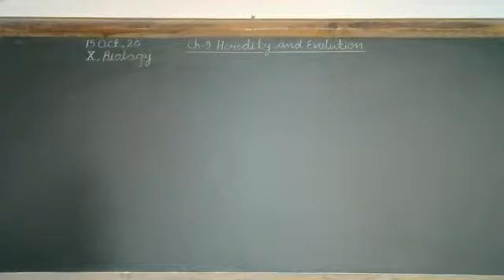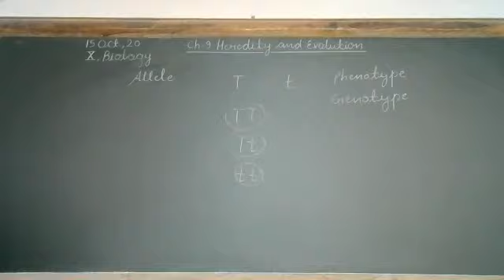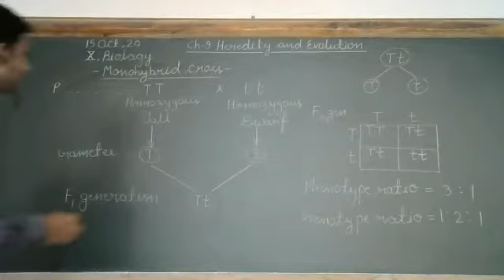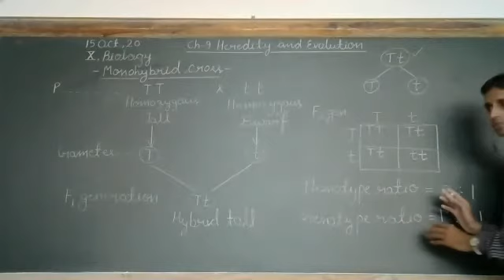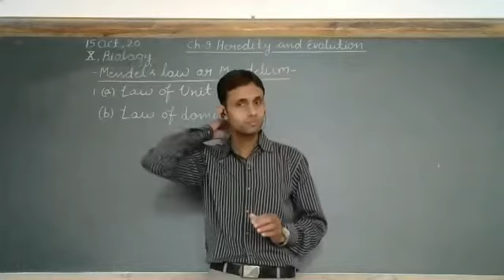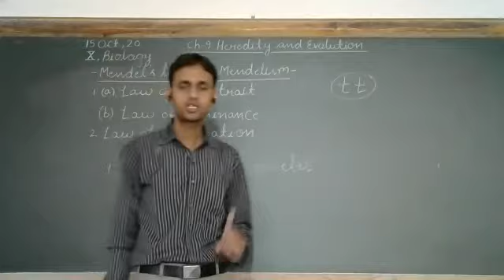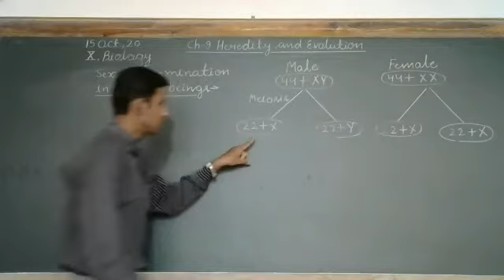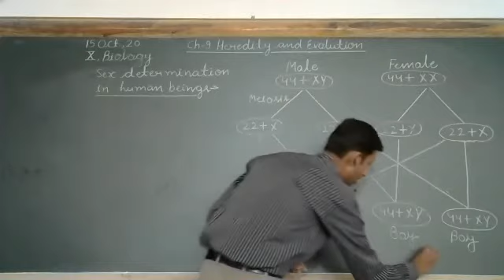Heredity, Inheritance, Genetics - Part - 2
Class - X - Biology - Online Class 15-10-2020 by Jiya Ul Haq Sir